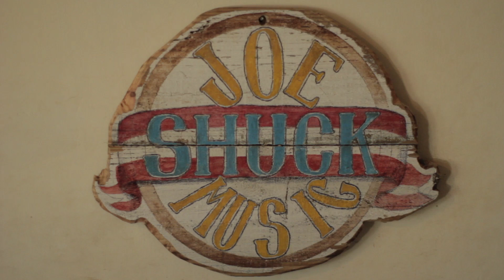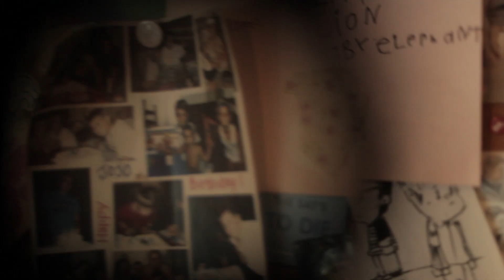Hold Me Close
A spontaneous filming experience; capturing the creation of music, art, and memories...

"Hold Me Close" - Written and performed by Joseph Shuck